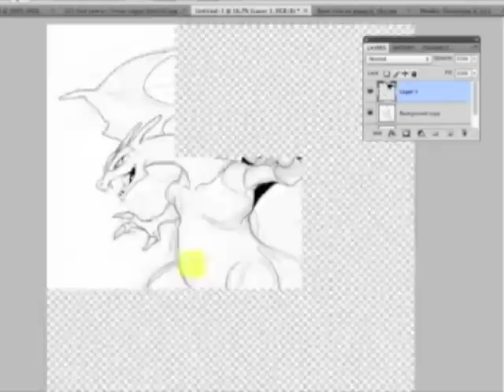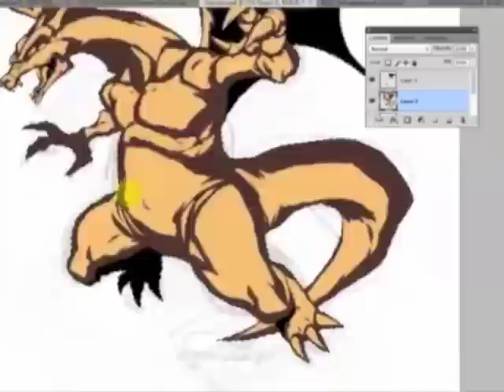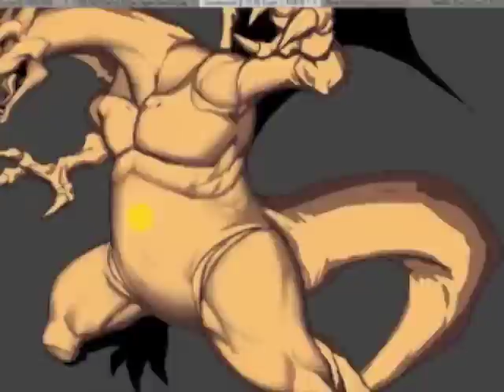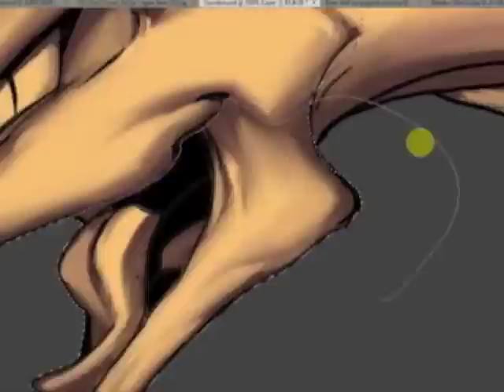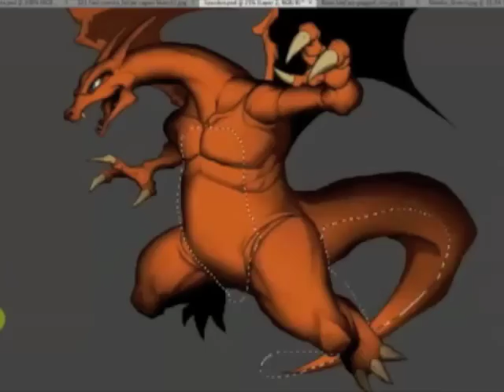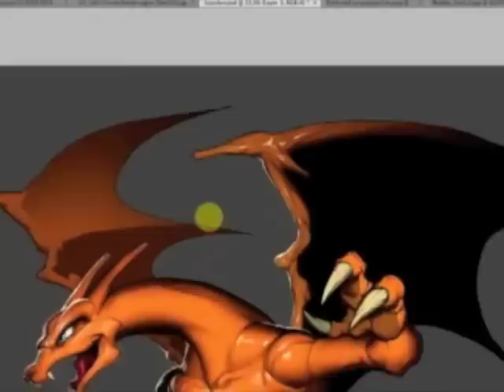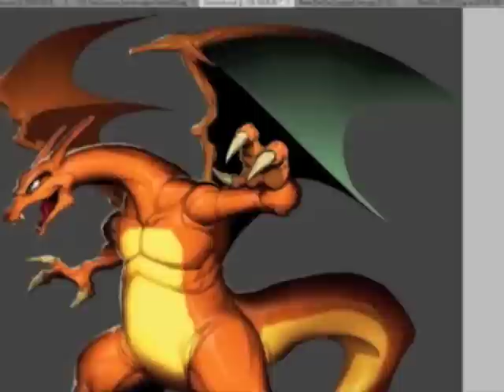Digital Painting - Charizard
Hi there! this is a speed up process of a Charizard image I did time ago for the Chilean Pokedex. I hope you like it, the finished image is here:

You can share my stuff! Thanks :)